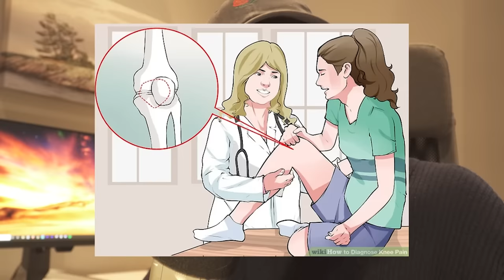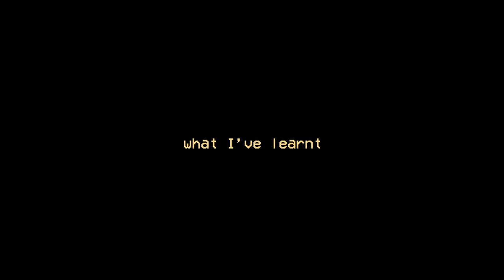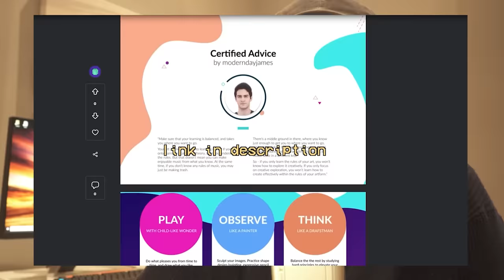I'm Learning to Draw Again (And So Should You)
THE ARTISTE IS BACK B1TCHEZ!

I am married to the page and the pencil is my QUEEN - I fill the GALLERY of my SOUL with creations of wonder and beauty...

So I umm... started drawing again.

In this video I talk about how I used to draw a lot, then quit, then quit again, and how I've started to really enjoy it again and am planning on sticking to it! I also talk about what I've realized about what it helps to commit to something and do it in the long term, so I hope that inspires you or something.

If you're starting out, I would recommend watching Proko's and Love Life Drawing's figure drawing courses! Sinix Design has some really cool anatomy and procreate lessons I've used.

Contents:
Da History of my Drawing: (0:00)
Artiste is BACK B1tchez: (2:47)
Artiste is REALLY back B1tchez...: (4:04)
What I've Learnt: (5:15)
Conclusion?: (8:06)
Outro: (9:20)